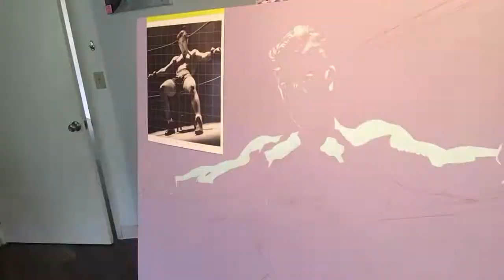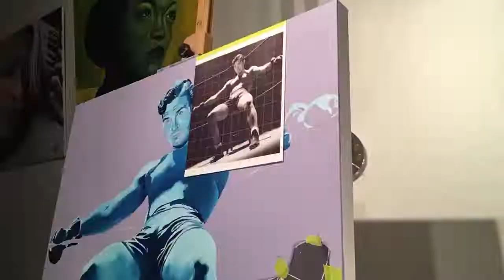"Boxer in Teal" July, 2018 oil paint time lapse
Source photo of actor John Payne in a promo still of movie "Kid Nightingale," source photo by George Hurrell 1942. This is the second time I've painted this source, the other is titled "Kid Nightingale in Violet."

"Boxer in Teal" is an oil paint on canvas and was completed July, 2018